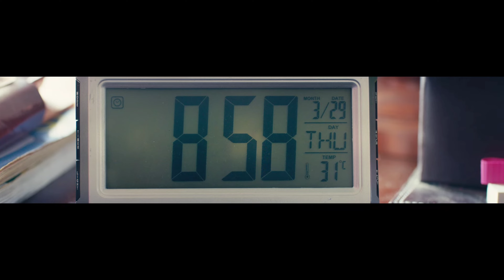Kanam - Trailer | Sharwa, Ritu Varma, Amala Akkineni | Jakes Bejoy | Shree Karthick | S R Prabhu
Proudly presenting the Trailer of Kanam, starring Sharwa, RituVarma, AmalaAkkineni, Sathish, RameshThilak, directed by ShreeKarthick.

Cast: Sharwanand, Ritu Varma, Amala Akkineni, Sathish, Ramesh Thilak,  Nassar, Ravi Raghavendra, M.S. Bhaskar, Vaiyapuri, Yog Jappe, Jay Adithya, Nithyaraj, & Hitesh
Written & Directed by: Shree Karthick
Production House: Dream Warrior Pictures
Producers: S R Prakash Babu, S R Prabhu
Executive Producer: Aravendraj Baskaran
Creative Producer: Thangaprabaharan R
DOP: Sujith Sarang
Editor: Sreejith Sarang
Art Director : N. Satheesh Kumar
Stunts: Sudesh Kumar
Production Executive: S.M. Sirajudeen, Rajaraman
Stylist: Pallavi Singh
Costumes: Selvam
Makeup: Airport Raju
Prosthetic Makeup: Pallavi Shroff Bharucha
Lyricists: Madhan Karky, Uma Devi, Kaber Vasuki
VFX: PaperPlaneTV, Bheshma Studios
VFX Supervisor: Sanath
Teaser Rapper: Gubbi
Publicity Designs: Sivakumar S (SIVADIGITALART)
Sound Design: Sync Cinema
DI: Sarangs
Sound Mixing: Rajakrishnan M R
Stills: Amir
Marketing & Promotions: Krishna
EP Associate: Sathappa S
PRO: Johnson

Kanam Trailer Credits:
Trailer Lyrics - Hemanth Prakash
Singer - AKHIL J CHAND

KANAM TRAILER CREDITS

Music Composed and Arranged by JAKES BEJOY

Music Producers : JAKES BEJOY, GLADY ABRAHAM

BACKING VOCALS : AKHIL J CHAND

CHEIF ASSOCIATE : AKHIL J CHAND

 SESSION MANAGEMENT : DANIEL JOSEPH ANTONY & MANEETH MANOJ @MINDSCORE MUSIC